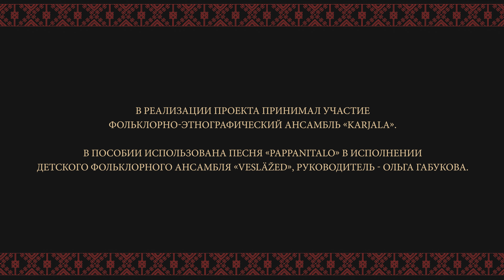Sottisi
Калевальский р-н
 Произошел от ”hopser tanssiin” – прыгающий танец упоминаемй источниках в 1700 г. В 1830-40 гг начали танцевать в Германии, но уже без прыжков. Šottiisi от немецкого Schottisch (Шотишь) те. Шотландский. Пришел из Германии в Финляндию в 1870-80 гг. В Карелию танец пришел в конце 19 века. От польки, соттиси отличается ритмическим рисунком. Его могли танцевать под музыкальные инструменты, но чаще под песни в ритме «Соттииси»: «Matalan Torpan», «Koivun oksat» и другие.

Перед вами Медиапособие по традиционным карельским танцам «Hienoja tansseja». В Карелии в 20-30 годах ХХ века традиционные бесёды в деревне вышли из моды и в жизнь простых людей вошла бальная хореография, а в карельский язык слово танец. Эти танцы бытовали до конца 50-х годов. В настоящий момент наблюдается всплеск интереса к традиционной культуре, неотъемлемой частью которой являются бальные танцы 20 – 30-х годов. Представленные в пособии танцы являются нематериальным культурным наследием Республики Карелия.

Автор идеи:
Андрей Анисимов – хореограф, руководитель фольклорно-этнографического ансамбля «Karjala»

Над проектом работали:
Руководитель проекта – Ольга Хусу
Автор музыки - Евгений Михайлов
Исполнители - Евгений Михайлов (аккордеон, гармонь), Арто Ринне (мандолина)
Консультанты - Ирина Семакова, Борис Шустов, Александр Леонтьев
Видеограф - Артур Варламов
Переводчик - Татьяна Петриляйнен
Закадровый текст - Андрей Горшков

В реализации проекта принимал участие фольклорно-этнографический ансамбль «Karjala».
В пособии использована песня «Pappanitalo» в исполнении детского фольклорного ансамбля «Vesläžed», руководитель - Ольга Габукова